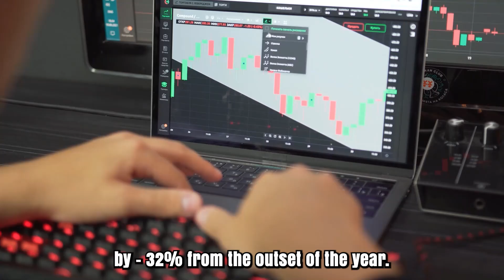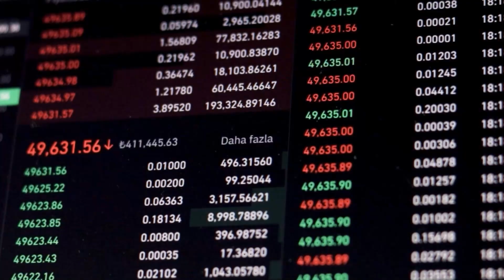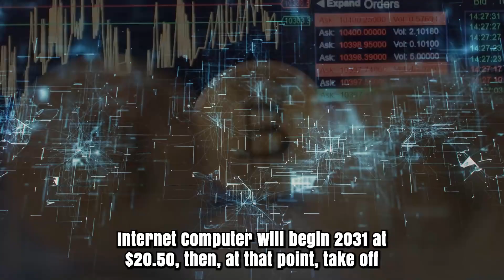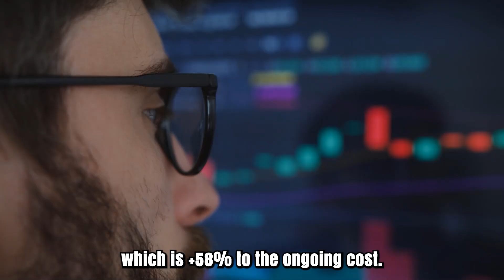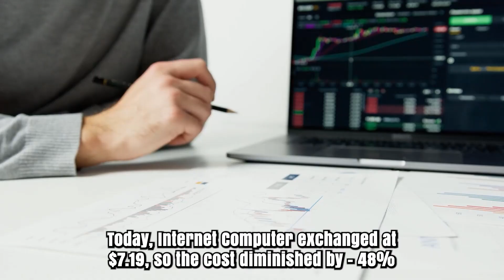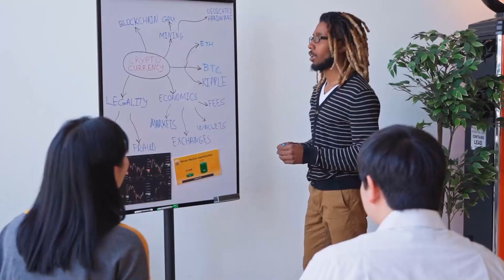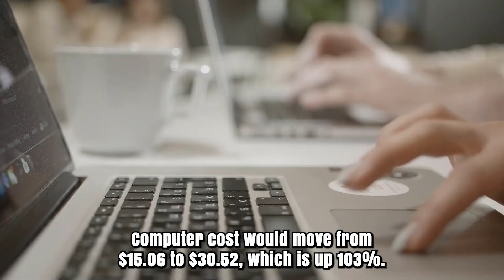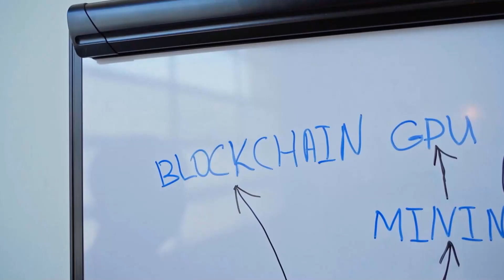ICP PRICE WILL X9000 ON THIS DATE?? - INTERNET COMPUTER PRICE PREDICTIONS & LATEST UPDATES